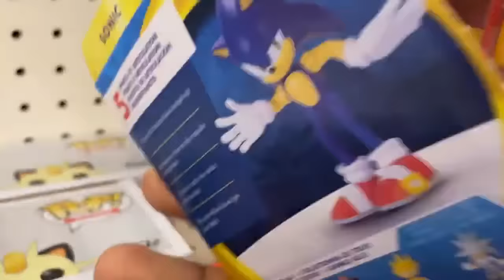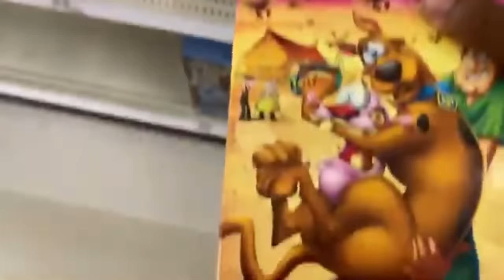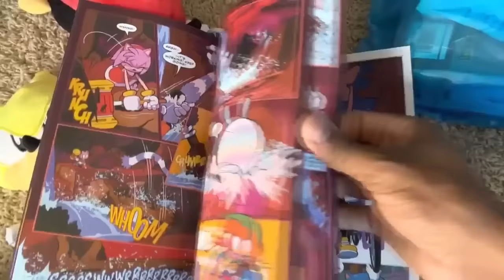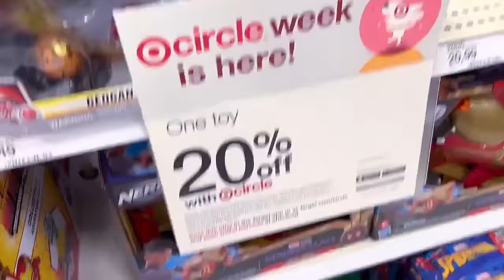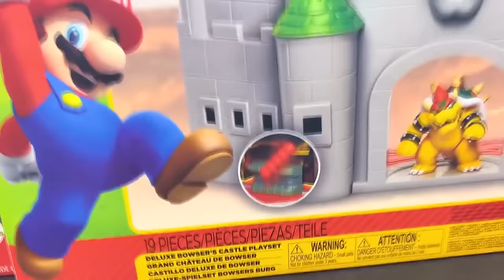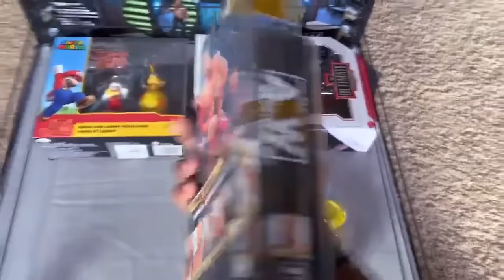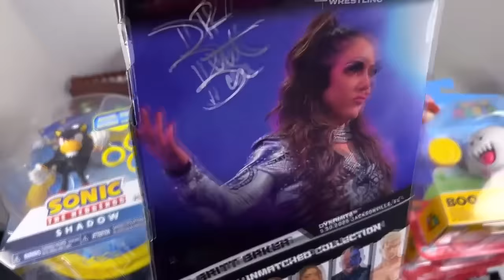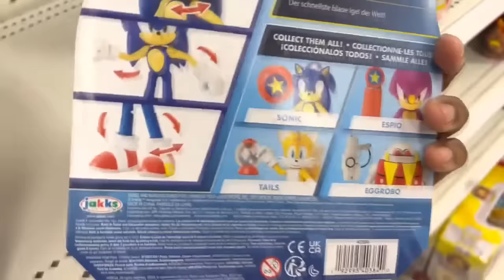SONIC TOY HUNT: SEASON 1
Thank you so much for tuning into today's video!